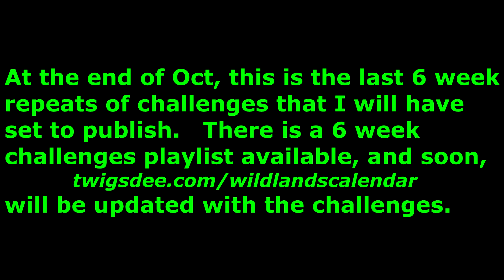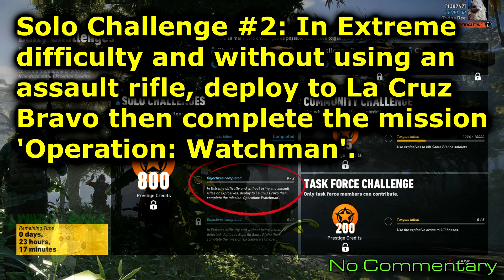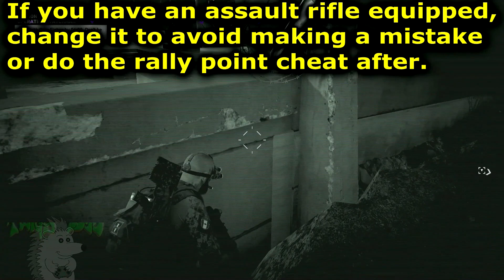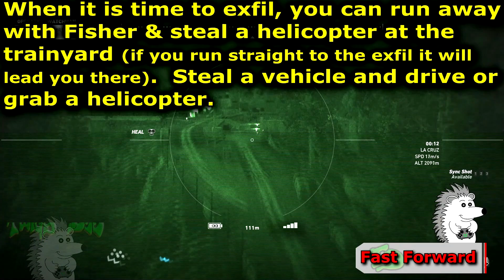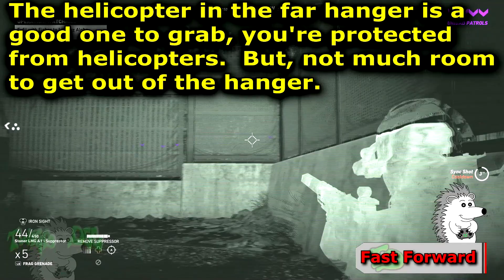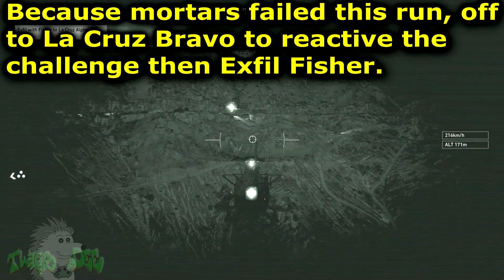Day 3 Solo 1-3 & Task Force Challenges La Santera's Daily 3 of 7 Ghost Recon Wildlands No Commentary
Start the Ghost Recon Wildlands day off with pick off 3 Santa Blanca Heavies from at least 100m away, so you can use anything but an AR to complete Operation Watchman.   For the final solo challenge, you're raiding La Santeras Chapel.   Task Force challenge is a good one, using explosive drone on bosses.   If your drone has some range perks, you don't even have to move to rinse-n-repeat on El Yayo.      Today's challenge is a repeat from Oct 9th.  The video was reused and improved in quality.    As well as pre-rendered and uploaded ahead of time.   Rewards may not match.  No Commentary.

00:00 Solo Challenge #1: Kill 3 Santa Blanca Heavies from 100m or further while stationary.

02:26 Solo Challenge #2: In Extreme difficulty and without using an assault rifle, deploy to La Cruz Bravo then complete the mission 'Operation: Watchman'.

11:59 Solo Challenge #3: In Extreme difficulty, without being visually detected, deploy to Espiritu Santo Alpha then complete the mission 'La Santera's Chapel'.

16:46 Task Force Challenge: Use the explosive drone to kill bosses. (5 times)

✔️ Figuring out what today's or future Ghost Recon Wildlands Challenges are, visit my websites Wildlands Calendar

OR,

OR, click on my name under the video to go to the channels the main page then click on the "Memberships" tab for details!   Different levels of Tiers are available at different rates!   Lower and higher tiers!